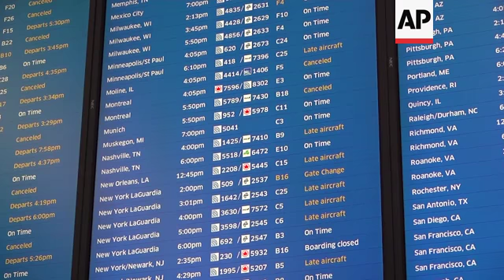Flights cancelled due to freezing rain in Chicago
(22 Jan 2019) More than 460 flights were canceled by mid-afternoon Tuesday at Chicago's two airports due to rain, freezing rain and the possibility of snow.
The National Weather Service says Tuesday's evening commute will be particularly slippery and has issued a weather advisory until midnight.